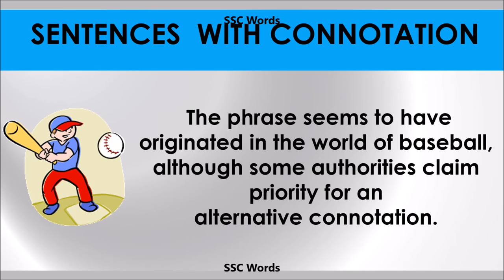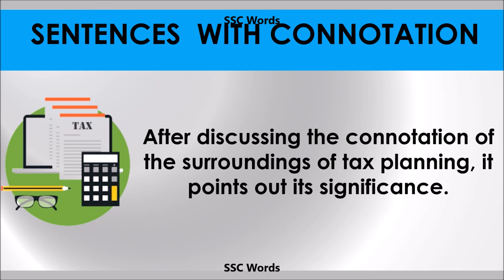Connotation - Improve English - Meaning and 5 sentences - GRE / CAT / GMAT word - SSC Words